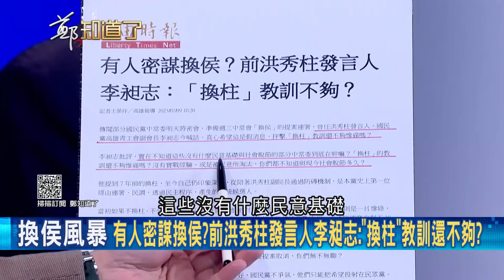國民黨議員又吃誠實豆沙包! 換侯聲浪高漲 陳偉杰嗆"鄭麗文就是民進黨派來的臥底" 侯友宜民調跌得太難看 子弟兵驚爆: 自己或許也不想選│鍾年晃主持│【鄭知道了 精選】20230710│三立新聞台